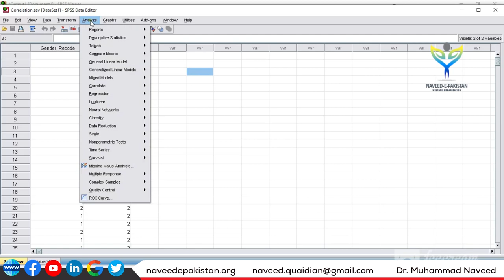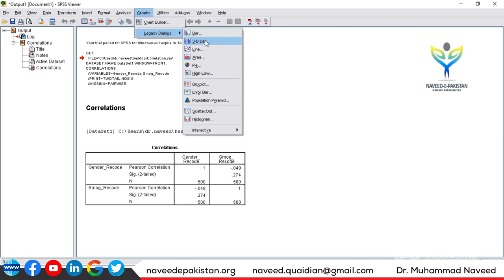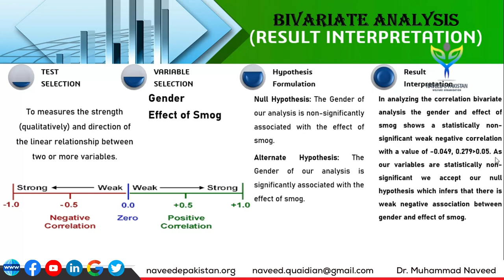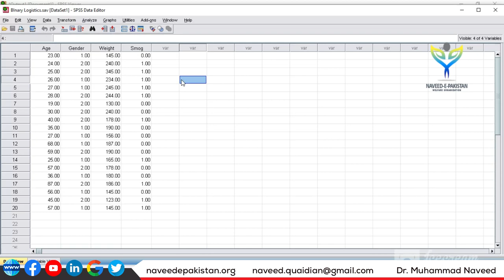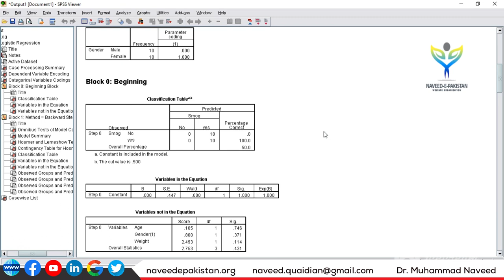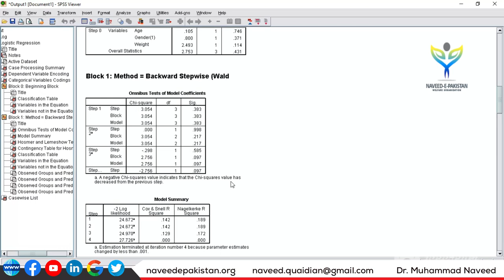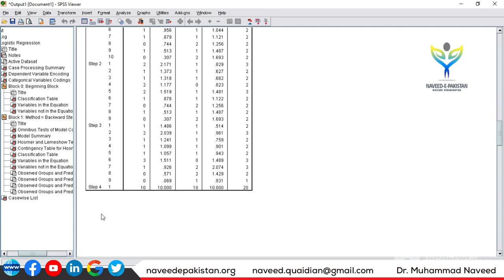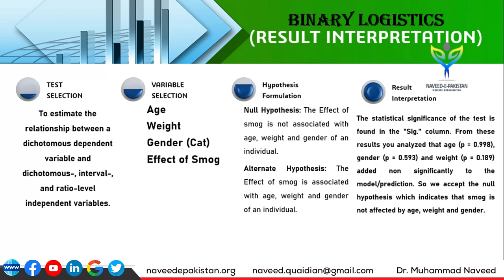Correlation and Regression model analysis | SPSS Part-4 | Lecture 72 | Dr. Muhammad Naveed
Correlation and Regression model
The word correlation is used in everyday life to denote some form of association. We might say that we have noticed a correlation between foggy days and attacks of wheeziness. However, in statistical terms we use correlation to denote association between two quantitative variables. We also assume that the association is linear, that one variable increases or decreases a fixed amount for a unit increase or decrease in the other. The other technique that is often used in these circumstances is regression, which involves estimating the best straight line to summarise the association.
The degree of association is measured by a correlation coefficient, denoted by r. It is sometimes called Pearson’s correlation coefficient after its originator and is a measure of linear association. If a curved line is needed to express the relationship, other and more complicated measures of the correlation must be used. The correlation coefficient is measured on a scale that varies from + 1 through 0 to – 1. Complete correlation between two variables is expressed by either + 1 or -1.

The regression equation
Correlation describes the strength of an association between two variables, and is completely symmetrical, the correlation between A and B is the same as the correlation between B and A. However, if the two variables are related it means that when one changes by a certain amount the other changes on an average by a certain amount. For instance, in the children described earlier greater height is associated, on average, with greater anatomical dead Space. If y represents the dependent variable and x the independent variable, this relationship is described as the regression of y on x.
The relationship can be represented by a simple equation called the regression equation. In this context “regression” (the term is a historical anomaly) simply means that the average value of y is a “function” of x, that is, it changes with x.
This video provides a walkthrough of bivariate correlation and binary logistic regression using SPSS. I demonstrate the procedure by analyzing data with four variables.
SPSS Statistics generates many tables of output when carrying out binomial logistic regression. In this section, we show you only the three main tables required to understand your results from the binomial logistic regression procedure, assuming that no assumptions have been violated. A complete explanation of the output you have to interpret when checking your data for the assumptions required to carry out binomial logistic regression is provided in our enhanced guide.

Category prediction
Binomial logistic regression estimates the probability of an event (in this case, having heart disease) occurring. If the estimated probability of the event occurring is greater than or equal to 0.5 (better than even chance), SPSS Statistics classifies the event as occurring (e.g., heart disease being present). If the probability is less than 0.5, SPSS Statistics classifies the event as not occurring (e.g., no heart disease). It is very common to use binomial logistic regression to predict whether cases can be correctly classified (i.e., predicted) from the independent variables.

(Associate Professor, HoD, Biotechnology, University of Central Punjab, Lahore)
Dr. Muhammad Naveed obtained a Ph.D. degree in Biotechnology (Genomics & Bioinformatics) from Quaid-e-Azam University, Islamabad with distinction. He has won Ph.D. indigenous & IRSIP scholarships from HEC. He has done Pre-Doc research at the University of Ghent, Belgium. HEC awarded him the best Ph.D. (IRSIP) Scholar of the year in 2013 & QAU honored him as “Distinguished Alumni” in 2017. He is doing research projects in Bioinformatics & Molecular Biotechnology. He has supervised 45 MSc., and 52 MPhil. & 01 Ph.D. He has published 90 Research articles with 463 impact factor and 1400 citations, 01 book, and 03 book chapters. He has been awarded distinguished “Researcher of the Years (2016, 2018, 2019 & 2021)” by UoG and UCP.